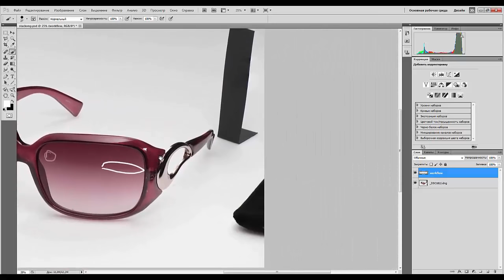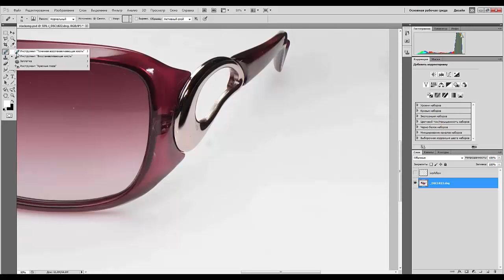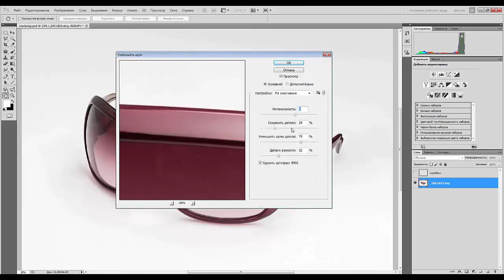09.Strobist Course. Фотографировать очки просто...знаючи